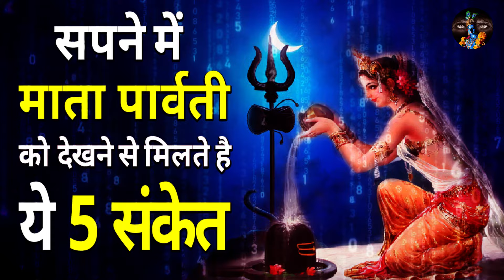सपने में माता पार्वती को देखने से मिलते है ये 5 संकेत || Mata Parvati Ko Sapne Me Dekhna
is video me sapne me parvati mata ko dekhne ke matlab ke bare me bataya gaya hai.